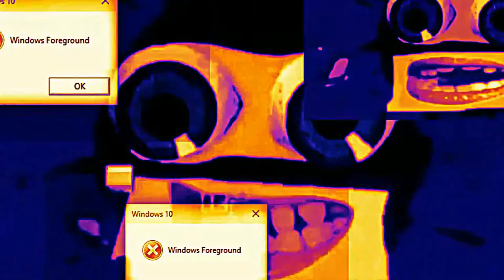skittles time is over nao